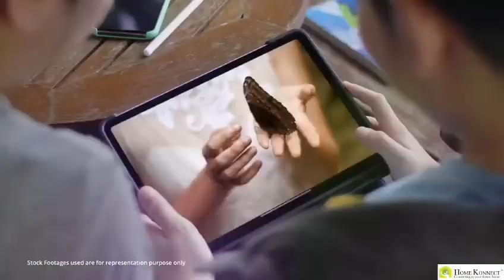Teaser AV | Launch TVS Emerald Lakeshore, Pudupakkam, Chennai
Introducing an Exclusive Pre-Pre Launch Opportunity: TVS Emerald Lake Shore! Nestled in the serene locale of Pudupakkam, just off the Vandalur Kelambakkam Road, and in close proximity to Siruseri, we proudly present an exquisite, fully developed Plotted Gated Community. This is your chance to be a part of one of Chennai's most dynamic and rapidly appreciating real estate markets.

Why TVS Emerald Lake Shore?
🌟 Prime Location: Located in a highly sought-after area, ensuring convenience and access to the best of Chennai.
🌟 Investment Accessibility: Starting at just 30 Lakhs, our investment options are designed to suit your budget.
🌟 Limited Options: Only 363 plots Available
🌟 Fully Refundable Priority Allocation: Secure your prime choice of units by making a fully refundable payment of Rs. 1,00,000 via Cheque or Bank transfer.

Don't miss out on this incredible opportunity to invest in a thriving real estate market. Act now to ensure you get priority allocation of your preferred units.

TVS Emerald Lake Shore - Where your investment meets your dream. Invest today for a brighter tomorrow! 🏡💫

For Site Visits or Further Information,

PRICE
☑️ On request..